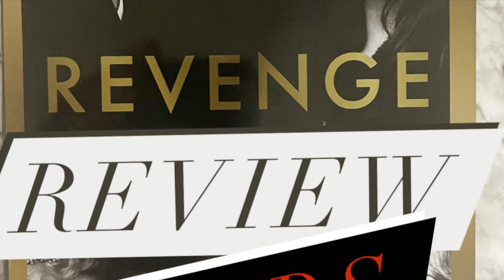Meghan RUINS Another Social Event With Harry’s Friends (clip)